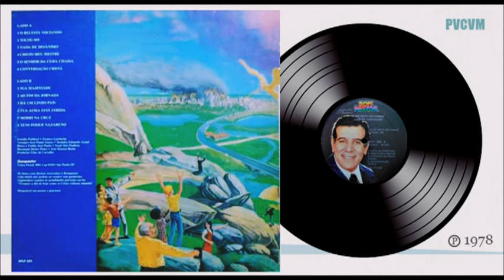Luiz de Carvalho - Morri na Cruz